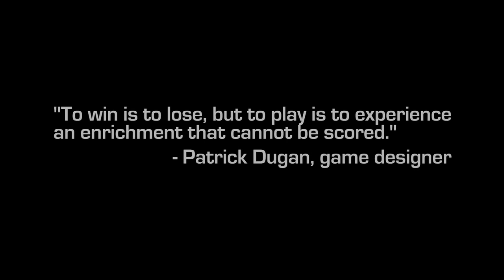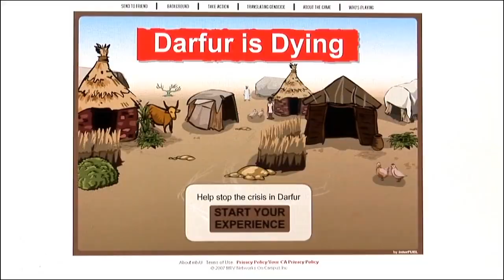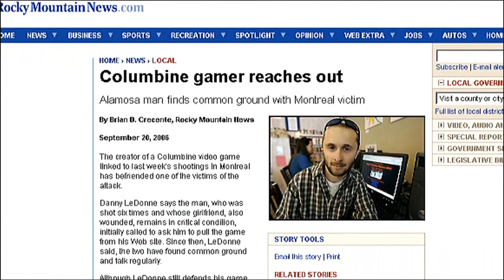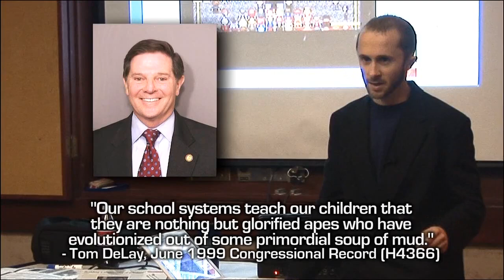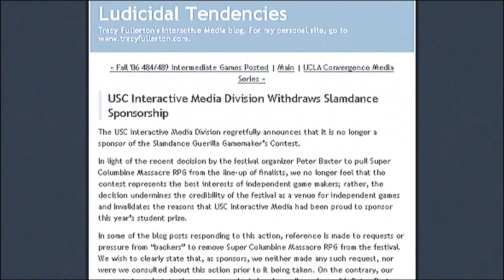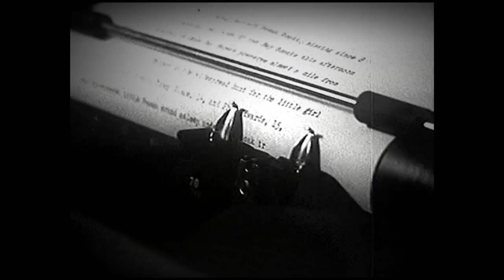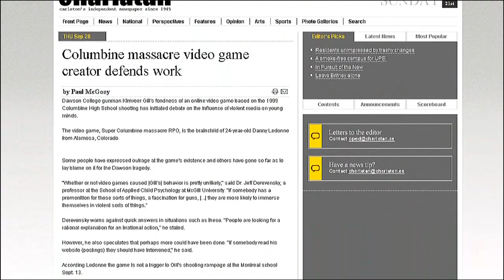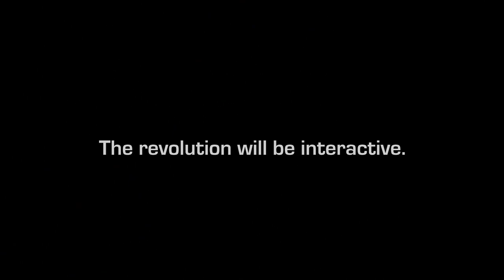Playing Columbine: A True Story of Videogame Controversy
On April 20th 1999, the United States was rocked by a horrific school shooting at Columbine High School in Littleton, Colorado. In the years to follow, many forms of media began to sort out the events of that day. Books were published. Films were produced. Then in 2005, one Colorado man created an amateur videogame exploring the actions and possible motives of the two shooters. Offered as a free online computer game, it was downloaded over half a million times, became immensely controversial and brought a pressing question to the public discussion: we can read Columbine, we can watch Columbine, but can we play Columbine? Moreover, should we?

After being made on a shoestring budget with entry-level middleware, Super Columbine Massacre RPG! easily provoked more debate and discussion than one could imagine a 16-bit role-playing game ever would. In the documentary Playing Columbine: a true story of videogame controversy, the journey of the game is traced back to its inception, through the 2006 shooting at Dawson College in which the game was singled out by the media as a "murder simulator" that "trained" the shooter, and finally the game's removal from the list of finalists at the Slamdance 2007 Guerrilla Gamemaker Competition - prompting half the entries and a sponsor to pull out of the festival in protest. Clearly the game has polarized audiences worldwide, giving way to ardent defenders as well as staunch critics. Beyond the controversial game itself, the film explores how controversial media is covered in the press, the school shooting phenomenon, and the future of games as an expressive medium.